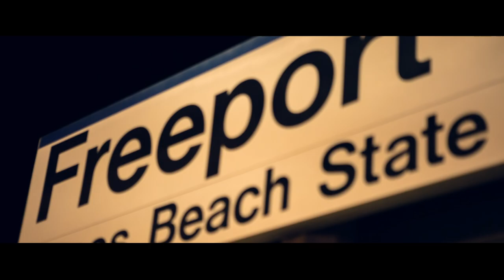J-So - "Manifest Destiny" Mixtape Promo Video Trailer (Directed by Michael Chow)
Shot at on3trackmind recording studios
"Manifest Destiny" coming soon!